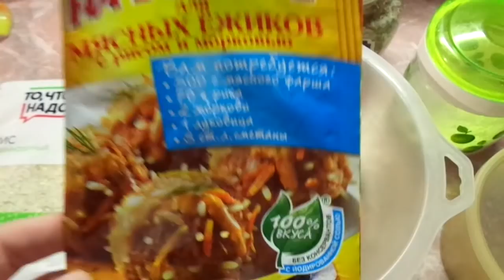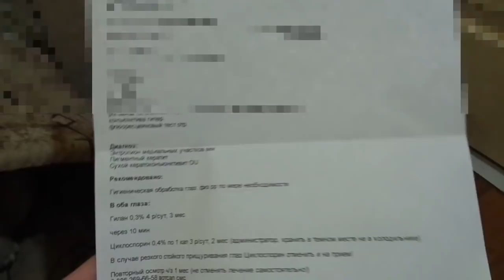Life-ВЛОГ (муравьиная ферма; готовлю; как Ричи сходила к офтальмологу).